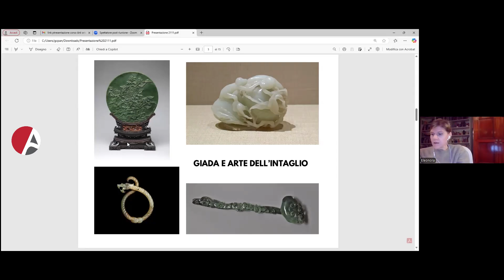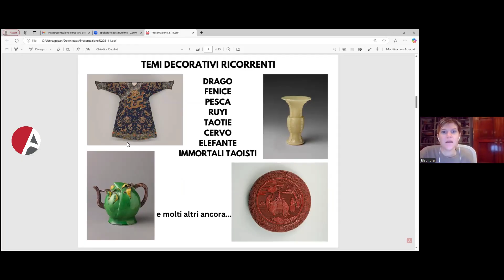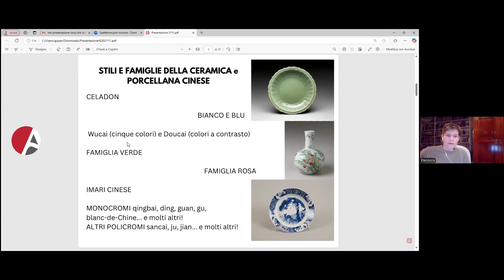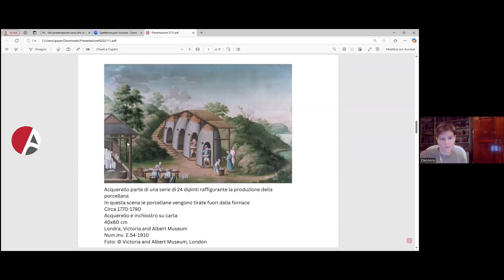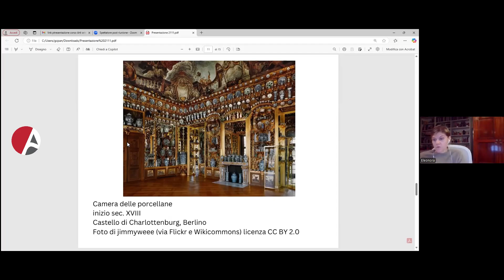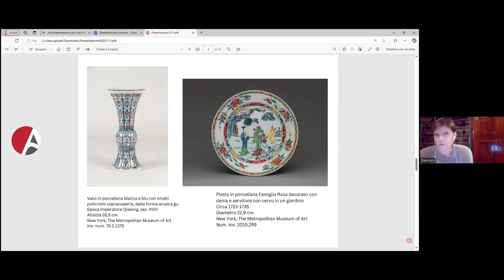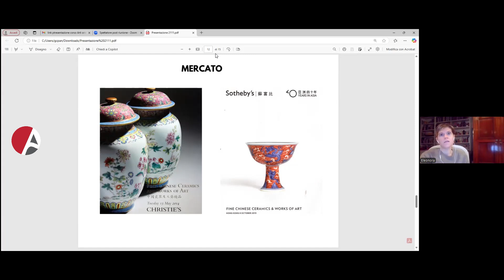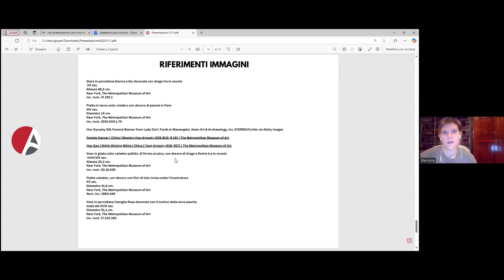Scuola CorsiArte, ARTIORIENTALI, presentazione corso con Eleonora Mazzeo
Dal Neolitico all'Ottocento passando per il Settecento e i suoi tre grandi imperatori della dinastia Qing, un'epoca di grandiosità che riguarda molteplici aspetti dell'arte cinese. Spaziando tra i vari materiali (porcellane, giade, tessuti, bronzi, metalli...) senza tralasciare la pittura e l'architettura, in questo percorso si toccherà anche il mercato delle opere databili a quest'epoca e le imitazioni prodotte nei secoli successivi e al giorno d'oggi.
Dedicato a tutti ma anche agli operatori del settore e ai collezionisti che ogni giorno si imbattono in pezzi di difficile lettura storico-stilistica.
Il corso è volto all’analisi stilistica degli oggetti d’arte attraverso i secoli con focus sui materiali delle produzioni che li caratterizzano (eredità e influenze): per una corretta collocazione e interpretazione in chiave storica degli oggetti esaminati, con attenzione alle tecniche (storia ed evoluzione delle tecniche e dei materiali) e al costume; per ricondurre gli oggetti d’arte a un valore espresso qualitativamente nella sintesi di tutti questi elementi (oggettivi ma anche simbolici).
L’analisi e la disamina di corpus selezionati di oggetti artistici accompagneranno tutte le lezioni in aula (lettura oggettiva di pezzi presentati attraverso immagini fotografiche proiettate su grande schermo) e le uscite in Casa d’aste (analisi di pezzi dal vero) e presso mostre e musei.

Vaso, famiglia verde
XIX-XX secolo
dinastia Qing